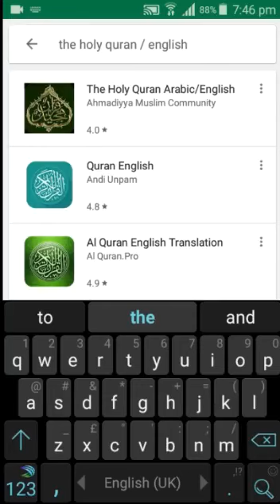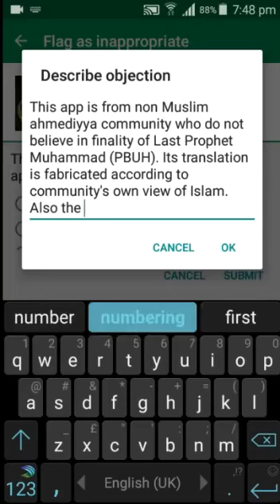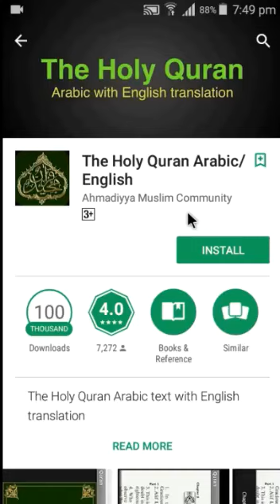Qadiyano ki Sazish plz ik bar video watch lazmi kary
Please video Share kr k apna haq adaa kry